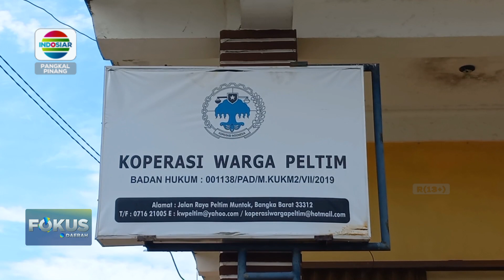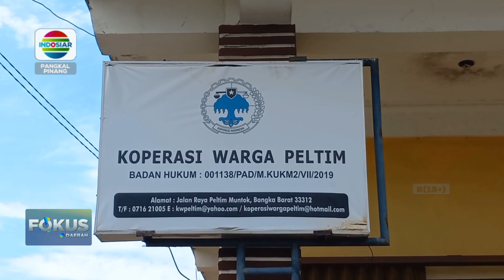KANTOR KOPERASI PELTIM DIDATANGI MANTAN PEKERJA